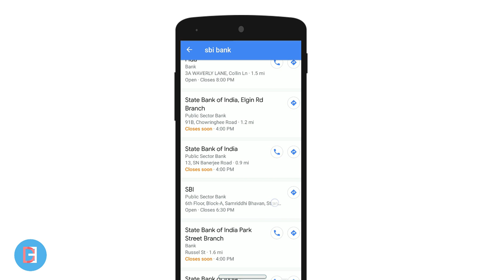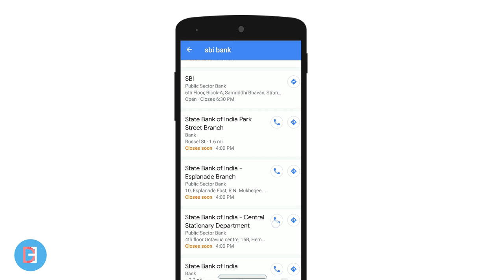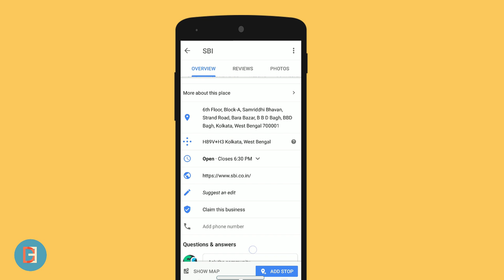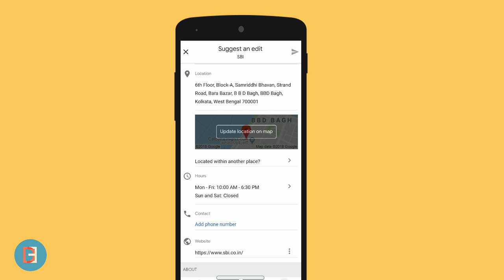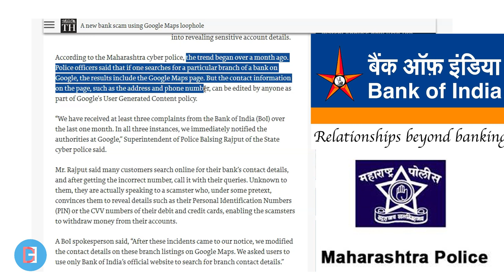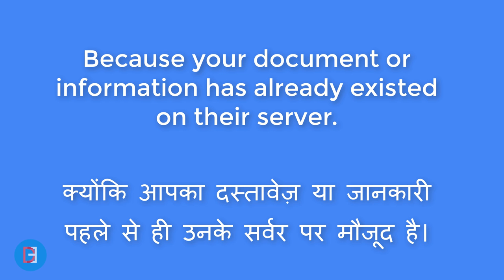Bank Fraud Call through Google Maps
He in this video I am going to show you how to you can save from bank frauds through Google maps. Now, this day's everyone uses Google map and so much information on the Google map that can misuse by hackers or frauds. Frauds taking advantage of the fact that on Google Maps, an establishment’s contact details can be edited by anyone, Frauds putting up their own contact numbers and getting customers who call them into revealing sensitive account details.

W H A T S A P P   G R O U P
Coming soon..